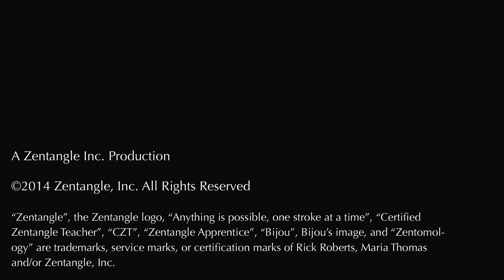A Conversation with Diana Linsse, CZT